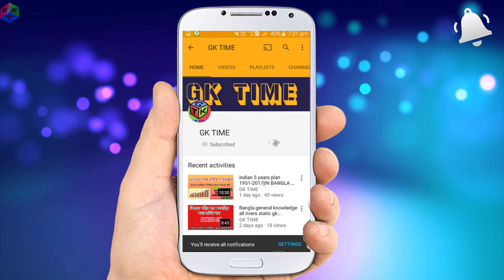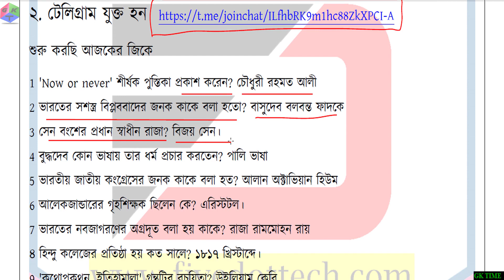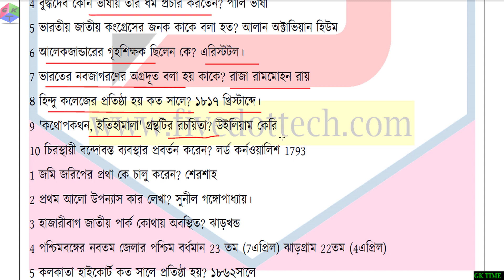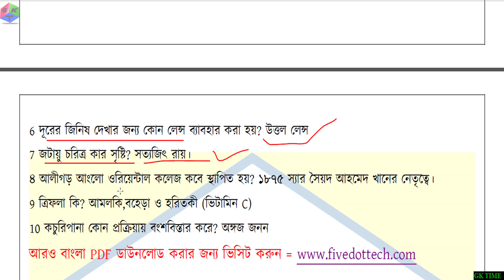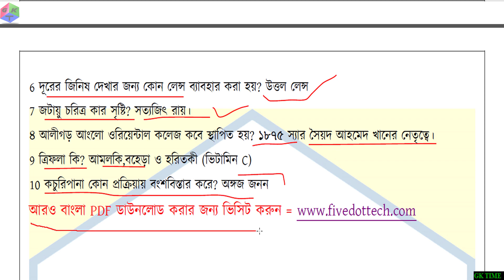Railway group d bangla gk free pdf download part 11